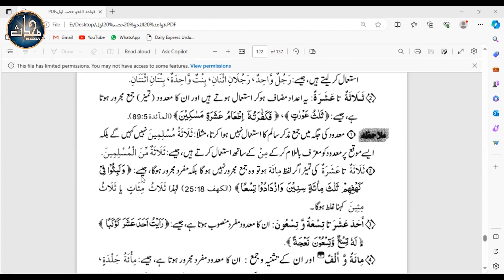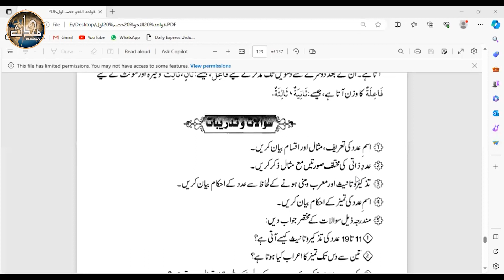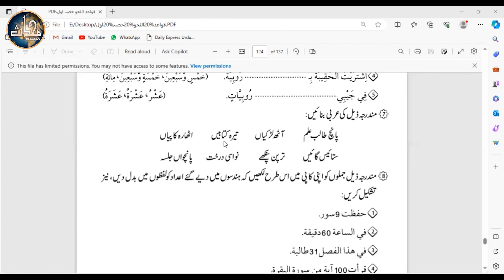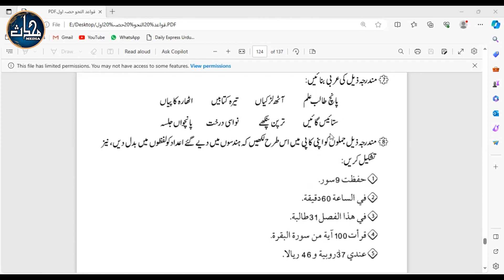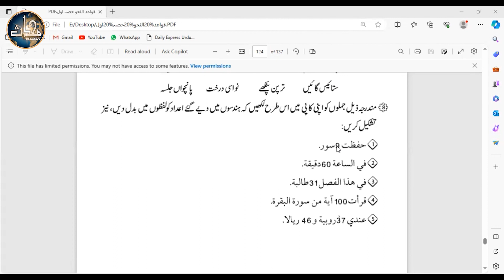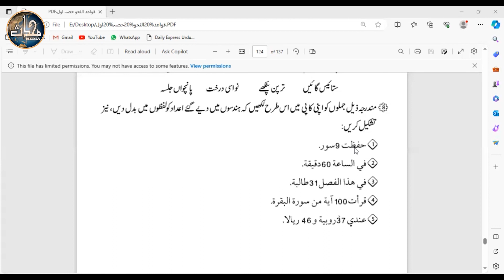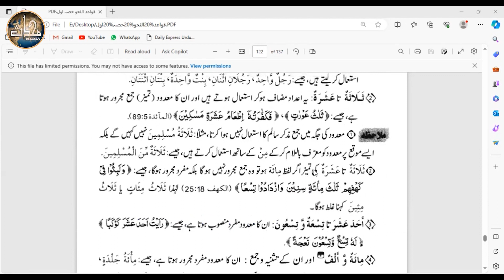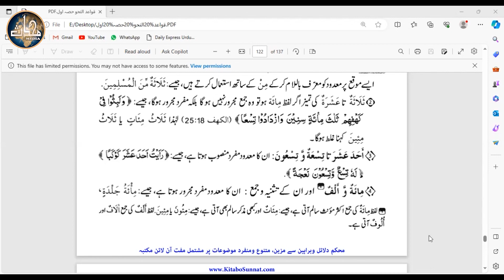LDN Arabic Grammar (Sem 4) | Lecture 43